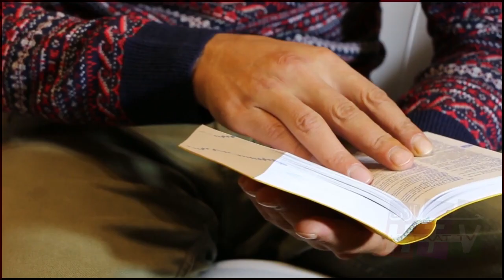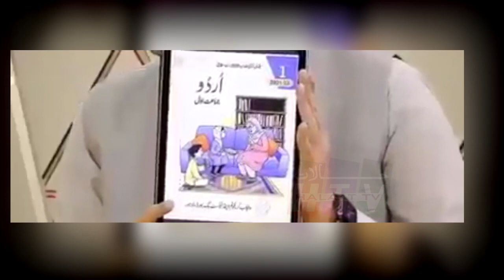Pak equal study system ! Is ny to anchor ki bolti band krdi ! Latest trending pak ! Halaat tv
Pak equal_study_system ! Is ny to anchor ki bolti band krdi ! Latest pak ! Halaat tv